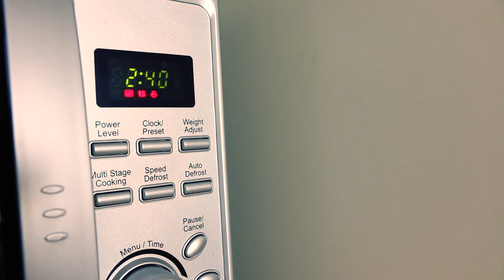Breakfast just for 5 minutes/ Microwave recipes/ Simple cooking with Julia Ride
Breakfast is a very important meal to have. But pretty often we are in a rush and don't have much time for cooking and control our breakfast do it doesn't get burnt.

This recipe is a great option for those:

- who always feel the lack of time in the morning,
- who is looking for the interesting ideas of presentations regular dishes,
-  who is just lazy or doesn't like to cook but still want to eat healthy.